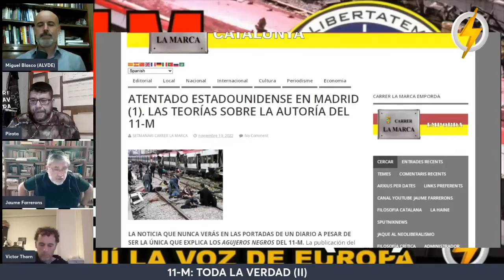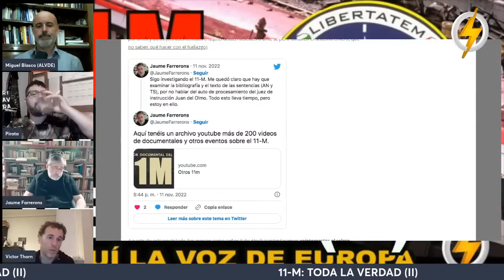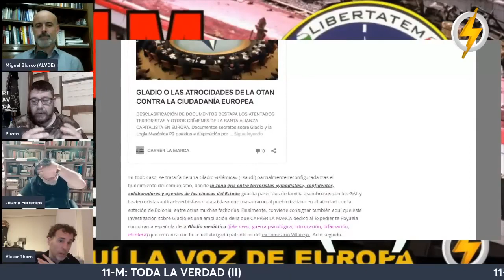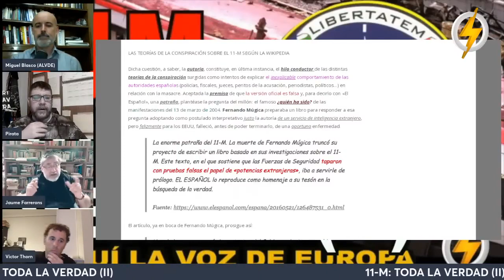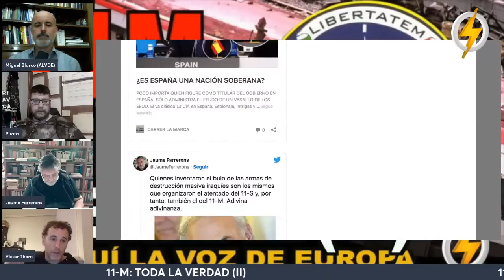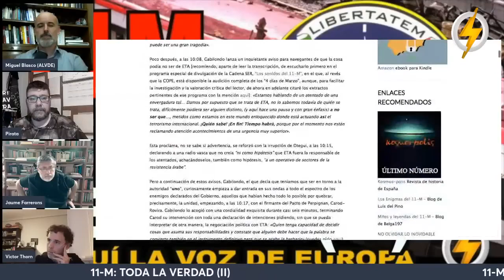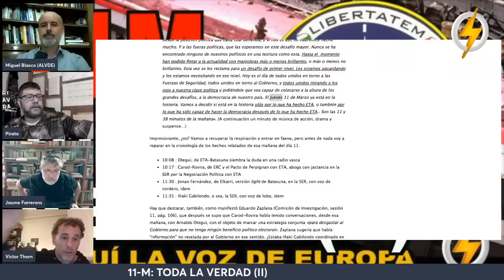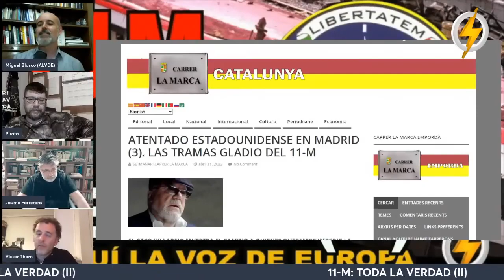DEBATE SOBRE LA AUTORÍA OTAN DEL 11-M. CON ALVDE, TERRA IGNOTA, MICHAEL BOOR Y JAUME FARRERONS.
Segundo debate en Aquí La Voz De Europa sobre el papel de Gladio en el atentado estadounidense del 11 de marzo de 2004 en Madrid. Jaume Farrerons aporta indicios sólidos que apuntan a los EEUU (y a José María Aznar como cooperador necesario).